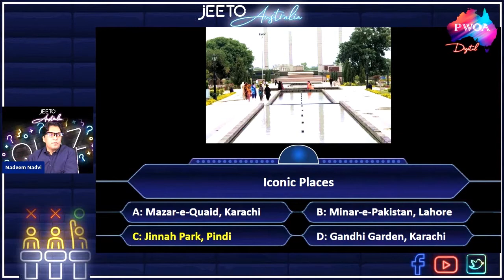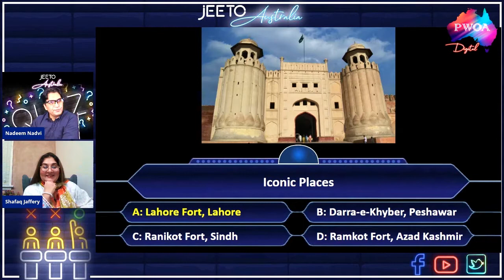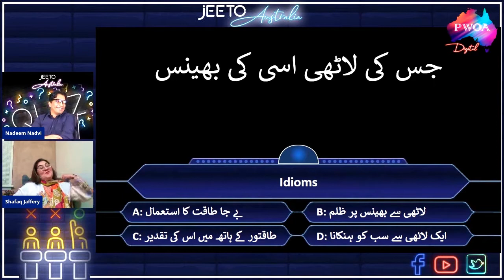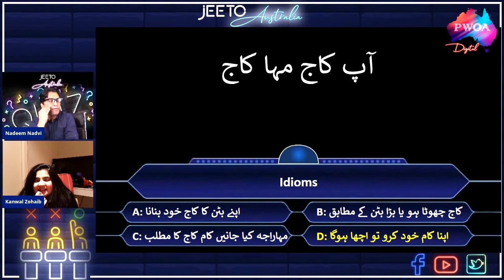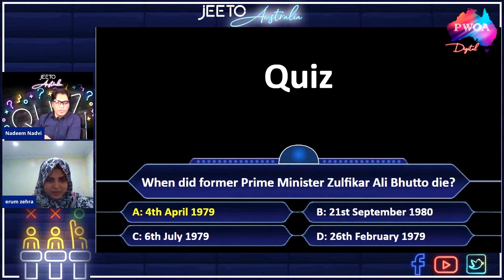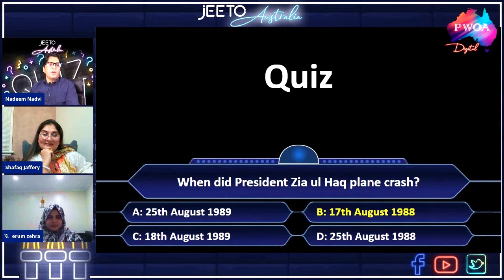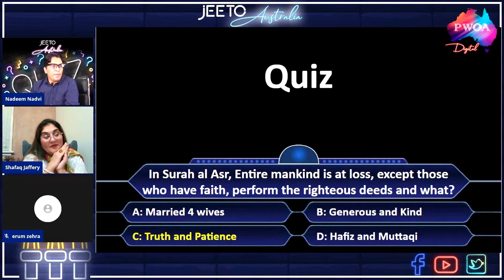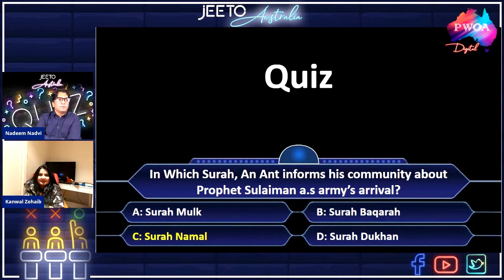JEETO AUSTRALIA Episode 4